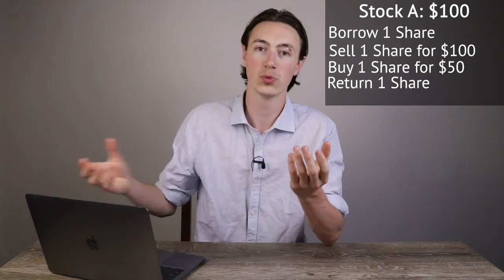Why I Don’t Short Stocks (and why you shouldn’t either)!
In this video I explain what Short Selling in the stock market is, and how it is different from buying long. As a beginner in the stock market you may have come across the the term "Short Selling" or "to sell a stock short," so here I break it down with an easy to understand stock example, as well as give my opinion on why it is a bad idea to short a stock.